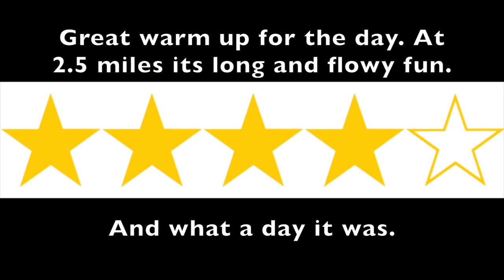SugarLine @ Thunder Mtn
My first time at Thunder Mtn Bike Park and my first trail. Sugarline is a 2.5 mile flowy fun green trail.